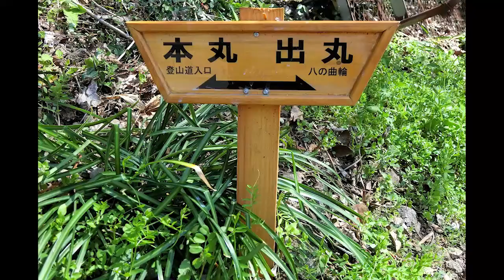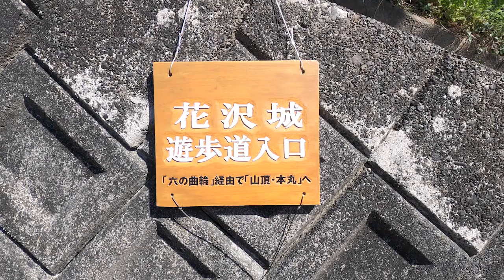花沢城跡～人知れず、古城の跡を探索するのはいかがでしょう！～ 素敵なシーンウォッチング FILE 55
K-mixのラジオ番組『K-mix Wiz.』の1コーナー、「ラジオで見る静岡」(毎週月曜12:21～）は、毎週静岡の素敵なシーンをご紹介します！

季節がよくなるとお出かけしたくなります。蔓延防止等重点措置や緊急事態宣言で不要不急の外出は控えてくださいと言われても、家に籠っているのではストレスが溜まるばかりです。要は、密にならない所にいなさいと言うお上からのお達し。だた、密にならない場所と言うのがポイントで、家を出るところから密にならないで目的地に着く必要があるわけです。公共交通機関を利用せずに行くことが出来る場所で、人込みではないところ。
ここで提案です！あまり知られていない名所旧跡を訪ねるというのはいかがでしょうか？そこで素敵なシーンウォッチャーズがお勧めするのが、静岡県焼津市高崎にある花沢城跡（はなざわじょうあと）です。
このお城、駿河の守護今川氏の西の守りとして造られた城で、築城は1861年（文久元年）。新宮高平が著した地誌『駿河志料』では、明応・文亀年間（1492年～1503年）とされていますが根拠はなく、花倉の乱終結直後の1537年（天文6年）頃ではないかと考えられているそうです。初代城主は、今川氏家臣・関口氏録がとされています。
現在は城跡ですから城はありませんが、それでも探索するには絶好の場所で、本丸、そして八の曲輪からの景色は古の武将たちを魅了した絶景なのです。城跡は、焼津市北部の高草山から南東に派生した標高150メートルの丘陵に位置し、山頂部に幅29メートル×長さ65メートルの本曲輪（ほんくるわ、城によって呼び名が異なりますが通称：本丸）と、幅28メートル×長さ66メートルの二ノ曲輪を置き、周囲の稜線にも腰曲輪や堀切を複数設けて南北450メートル規模の城塞を構築しています。2018年に、焼津市教育委員会により初の発掘調査が実施され、本曲輪・二ノ曲輪間の大堀切が調査されました。
満開の桜が散り始めた本丸で、眼下に広がる街並みを見ていると、古の武将たちの想いのひとかけらが心に浮かびました。もし話ができるなら「戦国の世と比べて、今の世をどう治めるのがよいのか」伺ってみたいものです！